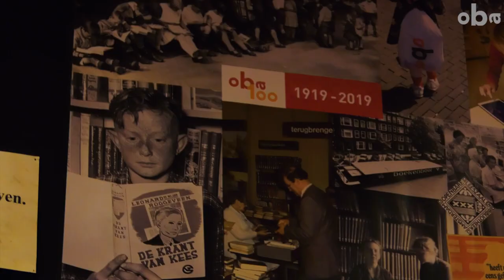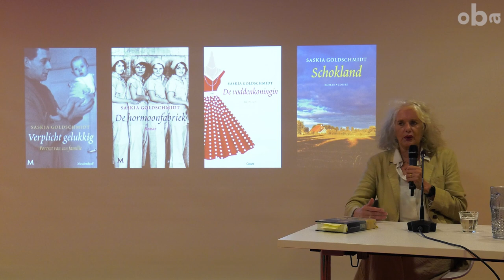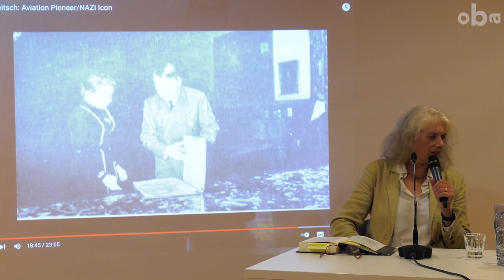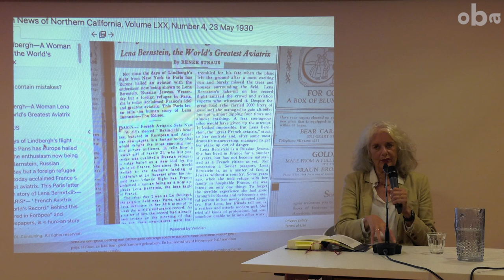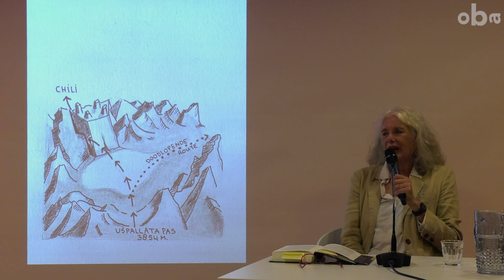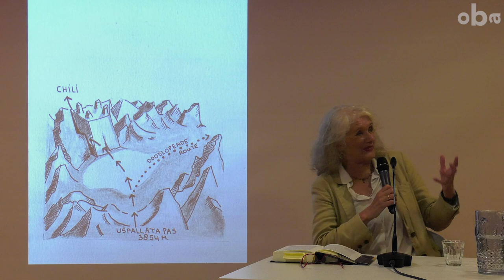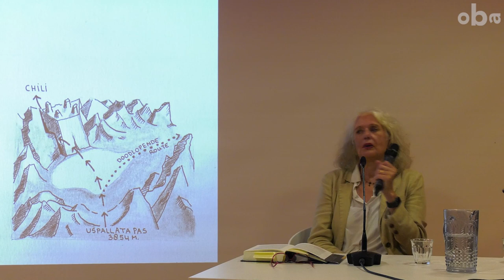Schrijvers & Soep | Saskia Goldschmidt over ‘Kukuruznik’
Van meet af aan vormt geschiedenis in vele facetten een wezenlijk onderdeel van het literaire werk van Saskia Goldschmidt. In het onlangs verschenen ‘Kukuruznik’ verweeft Saskia Goldschmidt de rijke geschiedenis van de vrouwelijke luchtvaartpioniers met een aangrijpend Amsterdams familieverhaal over oorlogstrauma.

Na een lange carrière als theatermaker debuteerde zij in 2011 met ‘Verplicht Gelukkig, portret van een familie.’ Feiten en fictie, studie en verbeelding, verleden en heden worden de basis van Saskia’s verdere werk als ‘De Hormoonfabriek’ (2012), ‘De Voddenkoningin’ (2015) en ‘Schokland’ (2018).
Het onlangs verschenen ‘Kukuruznik’ begon met een bericht in het Provinciaals Brabants Dagblad uit 1938 waar ze bij toeval op stuitte tijdens research voor een ander boek. Dat de Franse vliegenier Maryse Hilsz - op haar langeafstandsvlucht van Parijs naar Saigon verdwenen boven Perzië - op de rug van een kameel en omringd door bedoeïenen uit de woestijn tevoorschijn was gekomen. In ‘Kukuruznik’ (Sovjetvliegtuigje en Russisch voor mais) verweeft Saskia Goldschmidt de rijke geschiedenis van de vrouwelijke luchtvaartpioniers met een aangrijpend Amsterdams familieverhaal over oorlogstrauma.
Het boek werd meteen na verschijning verkozen tot ‘Boek van de Maand’:

Als de vader van Noa sterft, blijkt hij haar een kist met documenten na te hebben gelaten. Verhalen over vliegeniersters van over de hele wereld, die in de begintijd van de luchtvaart in wankele vliegtuigjes stapten om records te breken. De levensgeschiedenis van Rosy Rose, de eerste zwarte vliegenierster uit Amerika. Verhalen over Kukuruzniks, Sovjetvliegtuigjes, waarin dappere jonge vrouwen tijdens de Tweede Wereldoorlog leerden vliegen in het donker. En een serie brieven van een jonge moeder aan haar verongelukte echtgenoot’